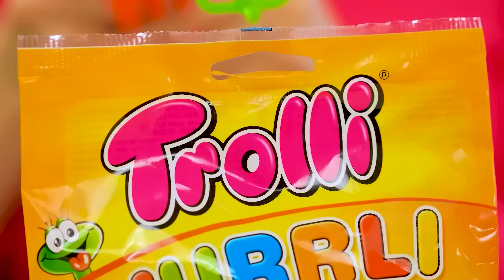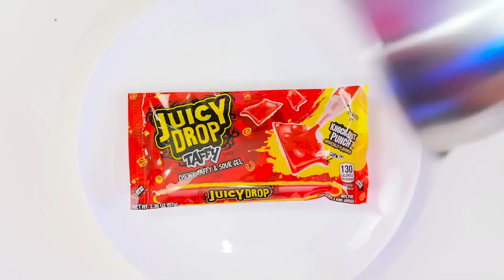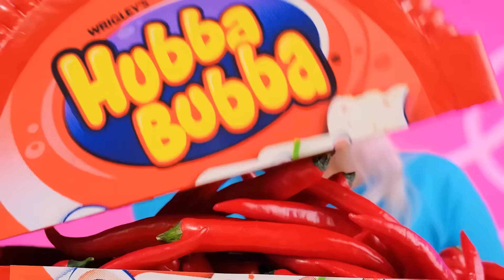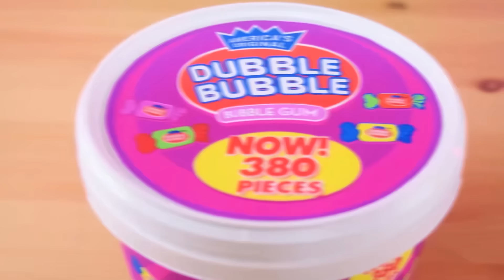Izazov u Hrani Geometrijski Oblici | Epska Borba sa Hranom Trend DO Challenge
Novi geometrijski izazov počinje upravo sada! Danas će biti veoma zanimljivo, pridružite nam se!